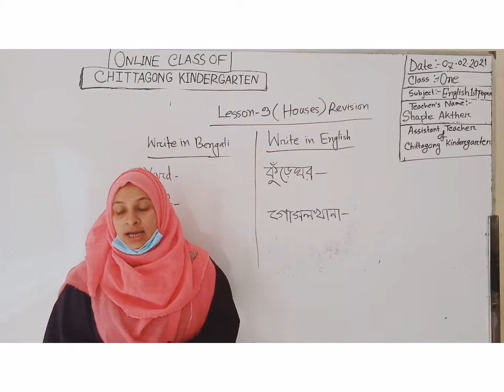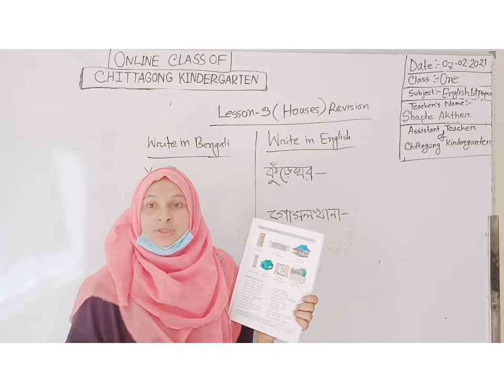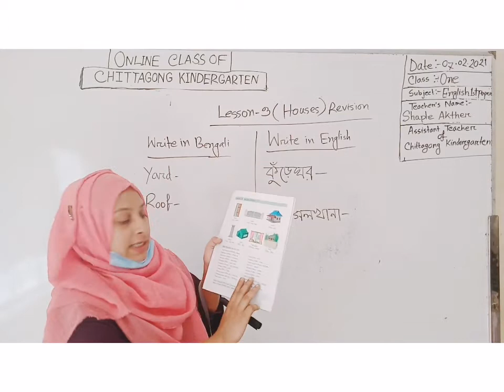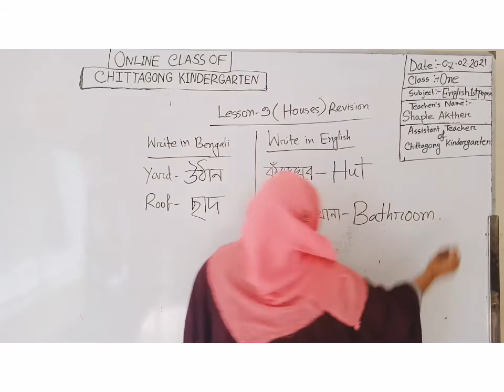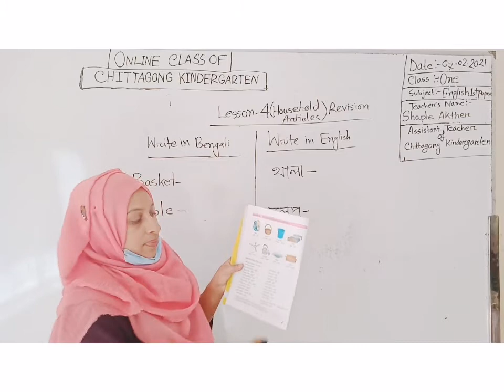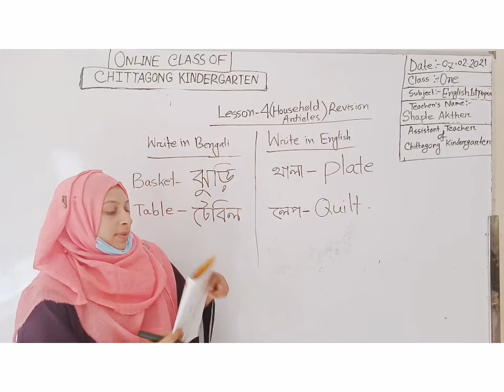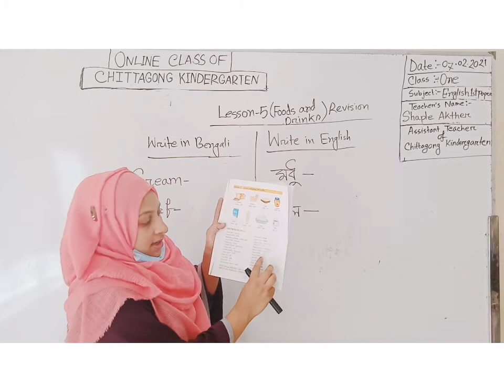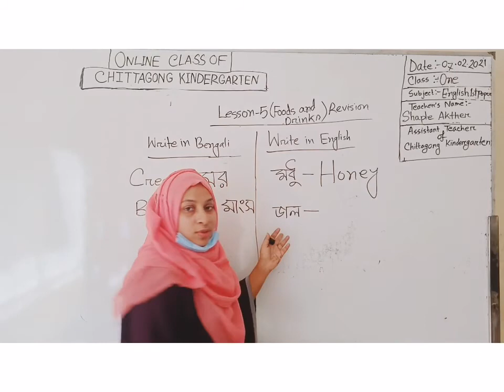07 February' 2021 Class One English 1st Paper